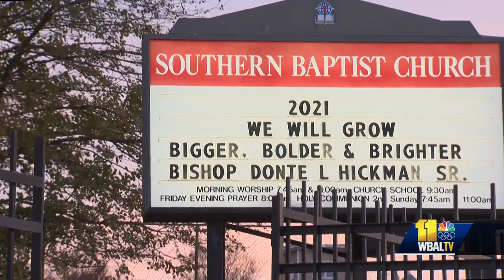Bishop: 'Evelyn Player did not deserve to die'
Evelyn Player was laid to rest Wednesday. Bishop Donte Hickman presided over her funeral. While he is glad someone was held accountable for her murder but is still dealing with the grief of her loss.